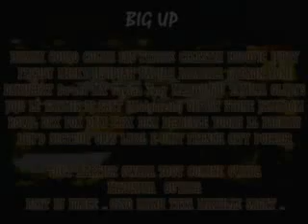Dupre Underground - sadik/nogar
Dupre Underground (a/c: Sadik/Nogar) Réal: Déka-R & Kilalik antilles guyana dancehall